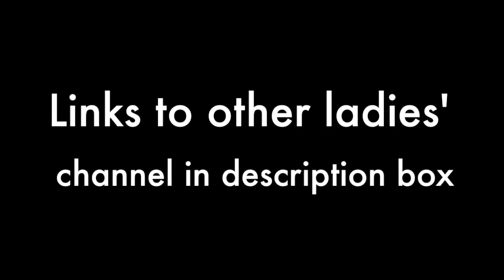Spring Inspired Makeup Look #1 w/ RWOYT Collab | x_incredibleL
OPEN ME. ☺️

NOTE: I am NOT a professional makeup artist.

L.A. Girl PRO Conceal HD Concealer in Fawn
E.L.F. Mineral Infused Face Primer
Mary Kay Sheer Mineral Pressed Powder in Bronze 1
Mary Kay Eyeshadow Palette - Light Blue and Purple shade
Mary Kay Mineral Cheek Color in Golden Copper
Maybeillne Eyestudio Coral Oasis Quad
Maybelline the Falsies Volum'Express (Flared)
Loreal The Super Slim Liquid Eyelinder in Black
Ardell False Lashes
E.L.F. Cover Everything Concealer in Corrective Yellow
Maybelline Fit Me Matte +Poreless in 332 Golden Caramel
Loreal Infallible Pro-Matte Foundation in 109 Classic Tan
L.A. Girl PRO Conceal HD Concealer in Medium Beige
E.L.F. High Definition Powder in Corrective Yellow
L.A. Girl PRO Conceal HD Concealer in Chestnut
E.L.F. Baked Highlighter in Moonlight Pearls
E.L.F. Makeup Mist & Set
Wet N Wild Lipstick in 515D What's Up, Doc?

*Video edited by: iMovie